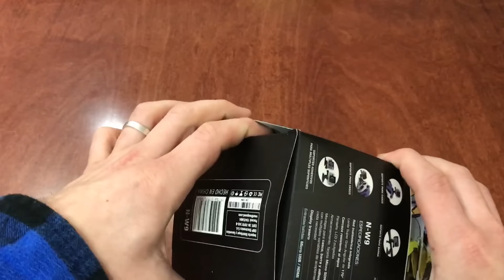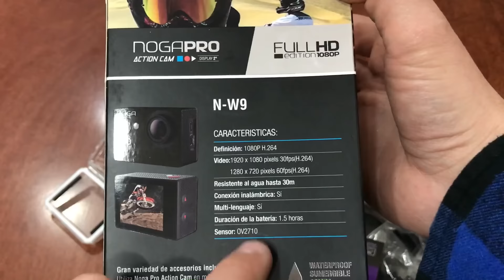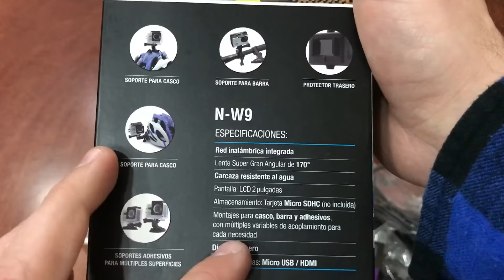DESEMPAQUETADO, PRODUCTO INESPERADO #1!!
HOLA A TODOS! LES DEJAMOS ESTE DESEMPAQUETADO DE UN NUEVO PRODUCTO, ESPERO QUE LES GUSTE! SALUDOS!!!

NUESTRO FAN PAGE DE FACEBOOK: "CELLPHONE ARGENTINA"